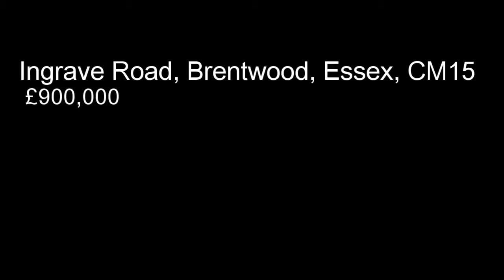Ingrave Road, Brentwood, Essex, CM15